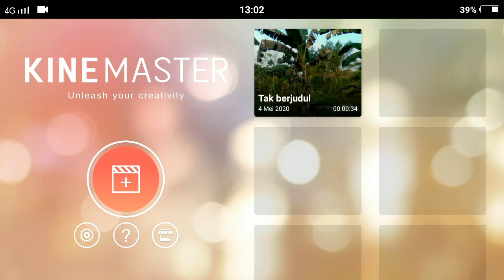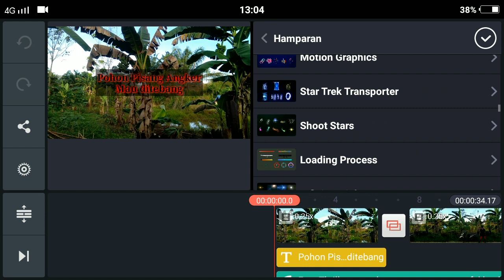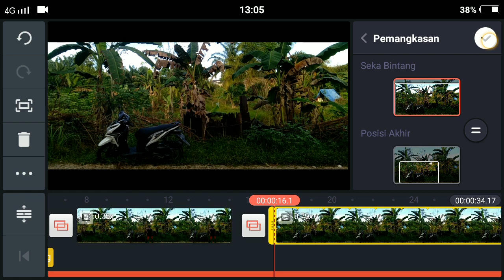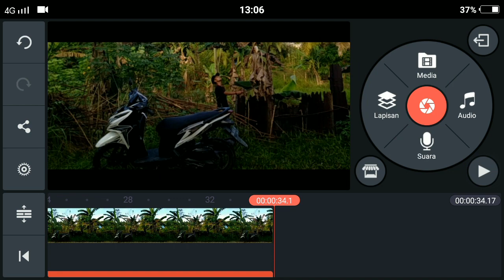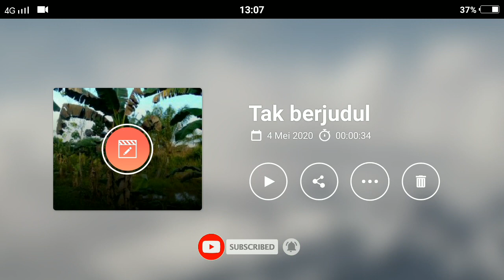Cara Edit Video Cinematic di Kinemaster